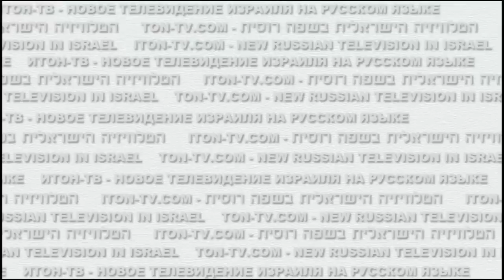Требуется сумасшедший еврей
Александр Ронкин в поисках сумасшедшего еврея.
На сайте Итон.ТВ также читают: "Леонид Невзлин: "Я не хочу быть гражданином путинской России"